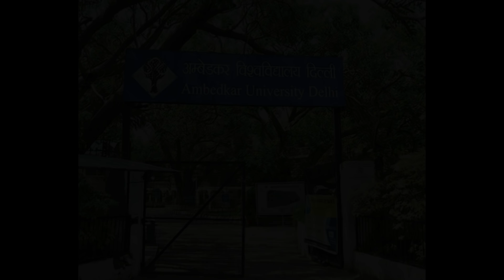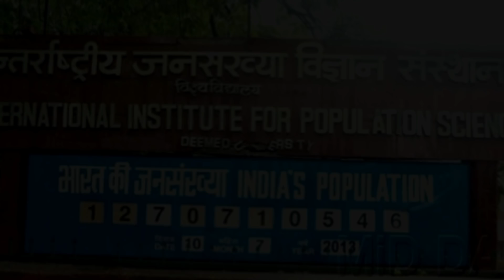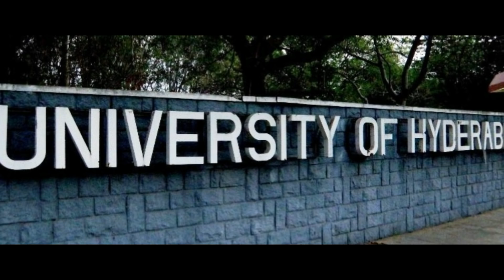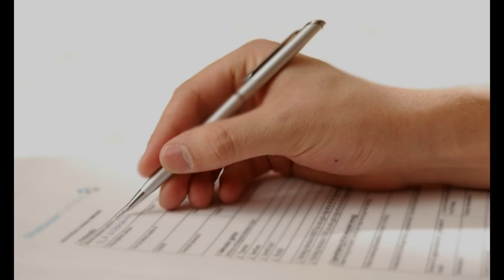TOP Central Universities in India 2019 - 2019 ലെ ഇന്ത്യയിലെ ഏറ്റവും മികച്ച കേന്ദ്ര യൂനിവേഴ്സിറ്റികൾ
TOP Universities & Top Educational Institutes in India

ദേശീയ പ്രധാന്യമുള്ള ഉന്നത കലാലയങ്ങളിൽ പഠിക്കുക എന്നത് നമ്മുടെ ഒക്കെ അഭിലാഷമാണ്. നിലവാരമുള്ള വിദ്യാഭ്യാസവും വർധിച്ച തൊഴിൽ സധ്യതയുമാണ് ഇത്തരം സ്ഥാപനങ്ങൾ തെരഞ്ഞെടുക്കാൻ നമ്മളെ പ്രേരിപ്പിക്കുന്നത്.അത്തരതിലുള്ള രാജ്യത്തെ മുൻ നിര സ്ഥാപനങ്ങളെയും കോഴസുകളെയും പരിചയപ്പെടുത്തുകയാണിവിടെ.